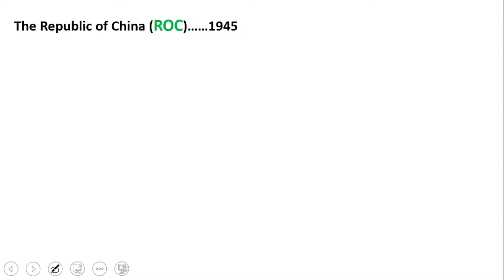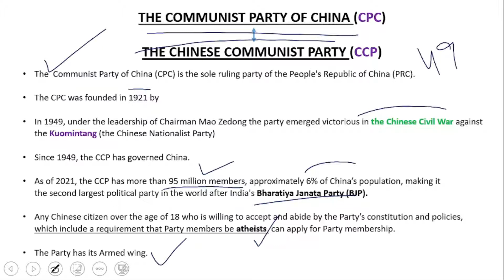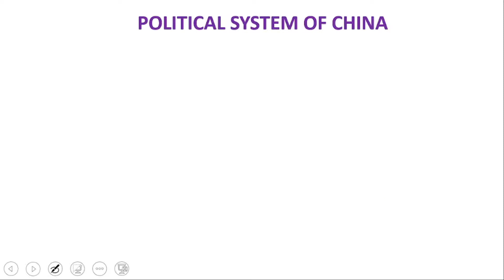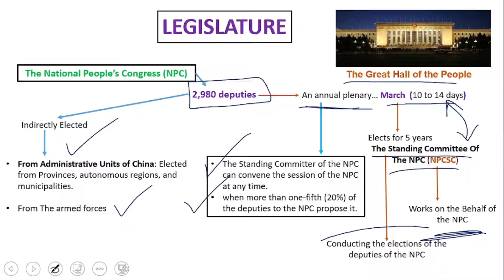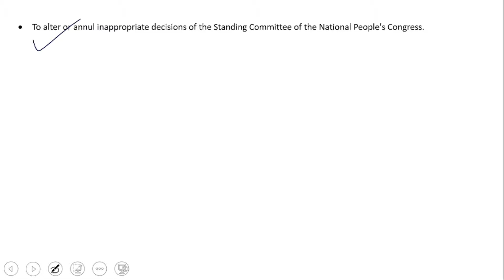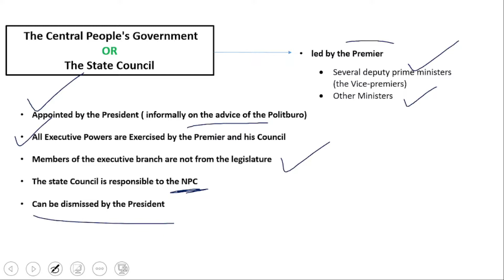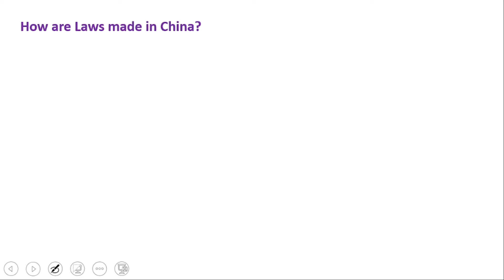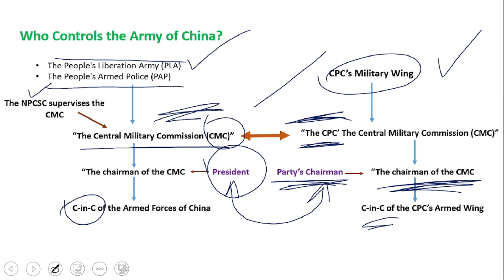The Political System of China | Political Science and Comparative Politics | CSS and PMS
In this Video, I have discussed the Political System of China, which is an important topic of the political science and comparative politics for university examinations, CSS, PMS, and other competitive examinations.

Content
00:00 - Introduction
01:00 - History of China & the Chinese Revolution of 1949
04:48 - The Communist Party of China (CPC) | The Chinese Communist Party (CCP)
08:05 - The political System of The Republic of China
10:21 - Legislature | The National People's Congress (NPC)
18:10 - Chinese Executive | The President of China
21:34 - The Judicial System of China
23:12 - Elections in China
27:19 - Who controls the army of China?

The following are three branches of the system of China

Legislature: The National People’s Congress (NPC)
The National People’s Congress (NPC) is the legislative branch of the government in the People's Republic of China (PRC). The NPC is composed of deputies elected from the provinces, autonomous regions and municipalities directly under the Central Government and deputies elected by the armed forces.

Executive:
The executive is separate from the legislature but is responsible to it

The Supreme People's Court
The prime purpose of the Supreme People's Court is the dispense Justice. It does not have power of Judicial Review. the Laws are reviewed by the Standing Committee of the NPC.

Despite this system, the de facto ruler in the country is the Chinese Communist Party